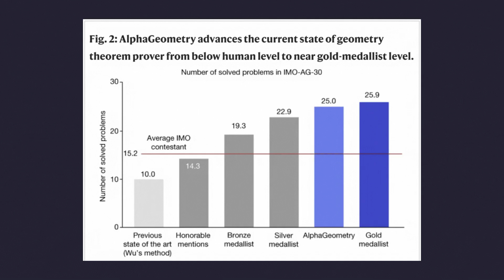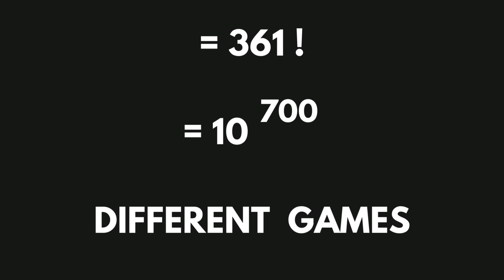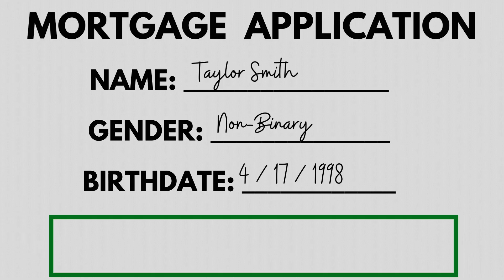The Scariest, Most Advanced Algorithm Yet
Did Google DeepMind just achieve Artificial General Intelligence with their new Alpha Geometry project? After reading the paper, this sure sounds a lot like Q*, so why isn't the whole internet talking about it? Watch this video to find out!

Download Google's code (it's open source as always) and play with this algo yourself

Interested in the documentary about Alpha Go that I referenced in this video?